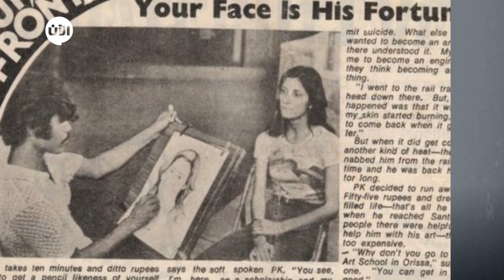هندي سافر من الهند إلى السويد بالدراجة من أجل الحب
أخبار_الآن | دبي - الإمارات العربية المتحدة (ناهد العثماني)

حكايتنا اليوم عن شاب هندي فقير و فتاة سويدية ثرية، التقيا قبل ٤ عقود من الان ووقعا في الحب لتستولي قصته على قلوب آلاف من المتابعين حول العالم.
انها قصة الدكتور " كومار_ماهانانديا " من الهند و " شارلوت فون شيدفن " من السويد، قصة امتدت لعشرات السنوات وطافت ٨ بلدان لتثبت بأن الحب قادر على التغلب على الصعوبات.

كومار ولد عام ١٩٤٩ من أسرة متواضعة في أوديشا، تعتبر من العائلات المنبوذة في المجتمع. و على الرغم من أن عائلته لم تستطع تحمل تكاليف تعليمه العالي، الا أنه استطاع حجز مقعد جامعي في كلية الفنون في نيو دلهي، حيث كان لموهبته الكلمة العليا في انتشاره و شهرته.

حينها سمعت به شارلوت التي كانت تدرس في لندن و عرفته كفنان " بورتريه "، لتسافر إلى الهند بغرض اللقاء به ليفتن أحدهما بالآخر كما يحدث في الأفلام الهندية الرومانسية. سحر ماهانانديا ببساطتها المطلقة، و جمالها المثير. ورغم خلفيتهما الثقافية و البيئية المختلفة تماما، حيث تنتمي شارلوت للعائلة السويدية الملكية إلا أن الثنائي تزوجا في فترة قصيرة دون الأخذ بأي اعتبارات أخرى.

بعد ٤ سنوات أتى الوقت المفترض لعودة شارلوت لموطنها، وطلبت من مهانانديا مرافقتها، لكنه رفض مفضلا اكمال دراسته أولا. بعد ذلك ظل الزوجان المتباعدان على اتصال عن طريق الرسائل، ورغم أنها عرضت عليه تذاكر ليلحق بها ألا أنه رفض وفضل اللحاق بها على نفقته الخاصة. بعدها قام ببيع جميع ممتلكاته وشراء دراجة هوائية مستعملة لغرض اللحاق بزوجته، لينطلق برحلته عل متن دراجته من نيودلهي مرورا بأفغانستان، ايران، تركيا، بلغاريا، يوغسلاڤيا، ألمانيا، النمسا ونهاية بالدنمارك ثم السويد.

لم تكن الأمور بتلك السهولة، واجه صعوبات عديدة مثل تعطل دراجته عدة مرات، كما أنه بقي بلا طعام لأيام وأيام. استغرقت رحلته ٤ اشهر و ٣ أسابيع قبل أن يصل أخيرا الى مدينة غوتنبرغ السويدية.
وعند وصوله أبدى رجال الأمن دهشتهم منه، قبل أن يخبرهم بقصته ويريهم صور زواجه من شارلوت ليعجبوا بقصة الحب و التفاني الذي قدمه.

وأخيرا وصل الى زوجته شارلوت، لترحب به عائلتها وتفتح ذراعيها له، و ليستمرا معا حتى بعد مرور ٤٠ عاما من تلك الرحلة العجيبة. الدكتور ماهانانديا الآن سفير ثقافي للهند في السويد ويعيش مع زوجته وطفليه هناك، حيث يعرف هناك بفنان ومستشار للفنون والثقافة في ظل الحكومة السويدية. ويفكر أحد المخرجين في الهند بتقديم قصته في فيلم رومانسي يقتحم به عالم بوليوود.